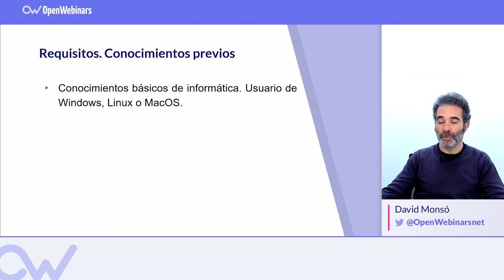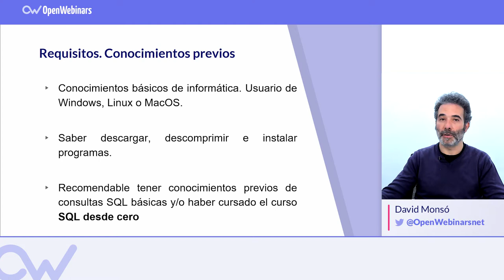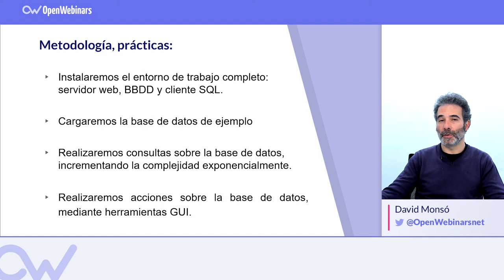CURSO CREACIÓN Y ADMINISTRACIÓN DE BASES DE DATOS SQL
En el curso de creación y administración de bases de datos SQL aprenderás a diseñar, crear y administrar bases de datos, tanto con herramientas de desarrollo como a través de consultas SQL de definición y manipulación de datos►► Suscríbete para continuar aprendiendo sobre bases de datos

¿Qué aprenderé en el curso?:

▸ Afianzarás los conceptos acerca de cómo obtener información de una base de datos tanto mediante SQL como en entornos gráficos.
▸ Conocerás las bases de como diseñar, implementar y administrar una base de datos relacional.
▸ Podrás editar y mantener la información de cualquier base de datos.
▸ Serás capaz de modificar la estructura de una base de datos.

Para realizar el curso se aconseja tener conocimientos básicos de informática y de de consultas SQL básicas y/o haber cursado el curso SQL desde cero.

Aprende a crear y gestionar bases de datos de forma profesional ahora